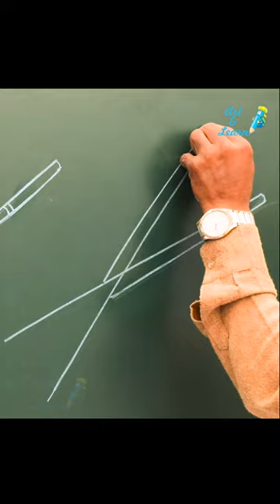How to draw a set of Tongs (चिमटा) |Quick easy steps to draw | Art & Learn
tongsdrawing chimtadrawing howtodrawtongs tongs icetongsdrawing Hi Everyone!